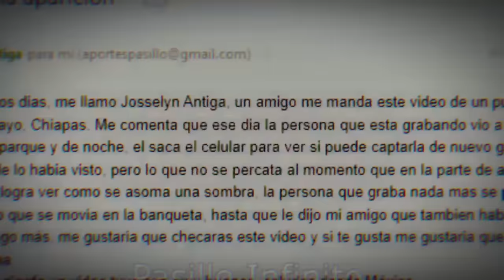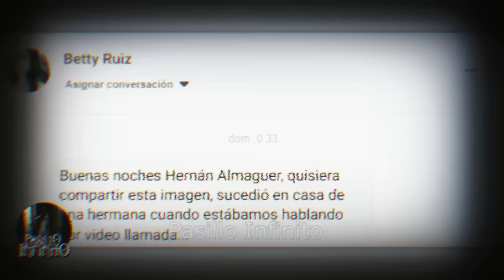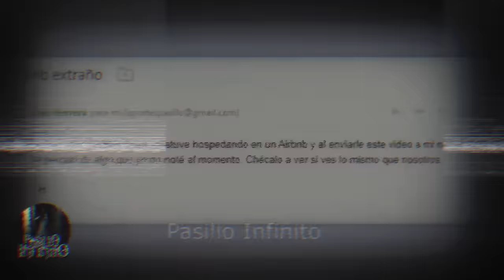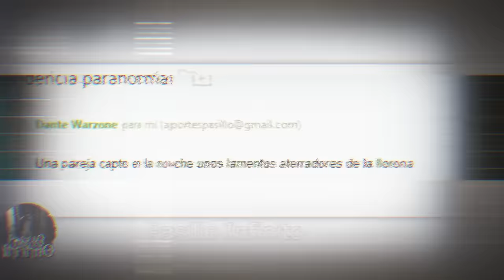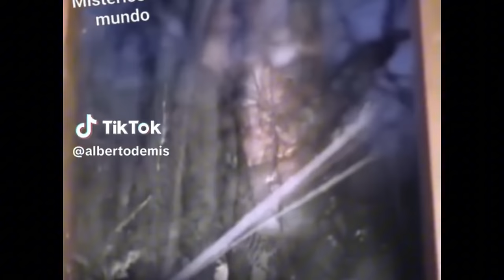ATERRADOR DEMONIO REAL Captado en Video y Otros Casos Parnorales l Pasillo Infinito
ATERRADOR DEMONIO REAL  Captado en Video y Otros Casos Parnorales